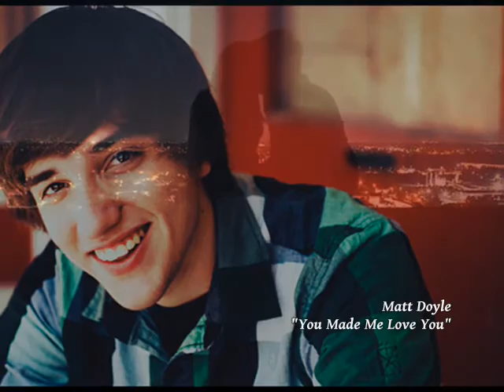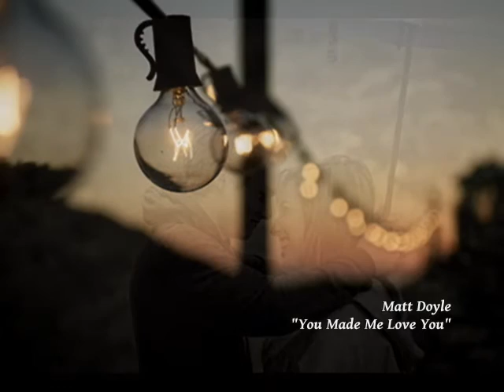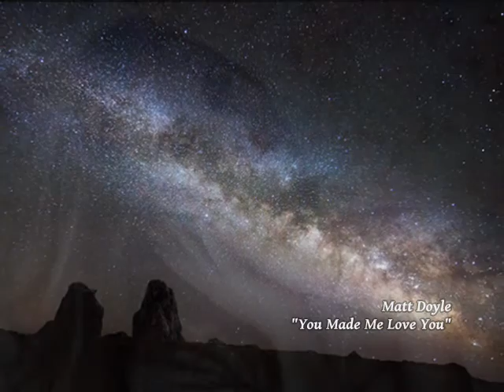Matt Doyle - You Made Me Love You